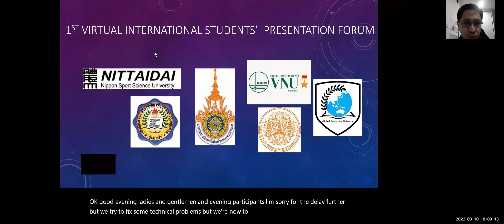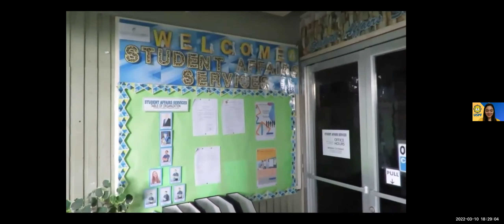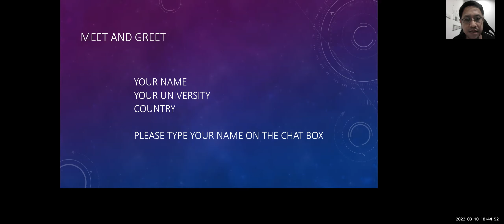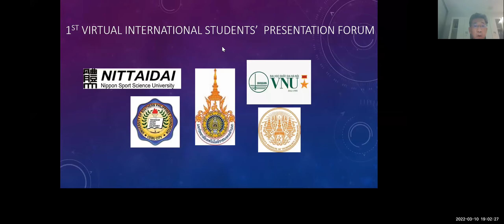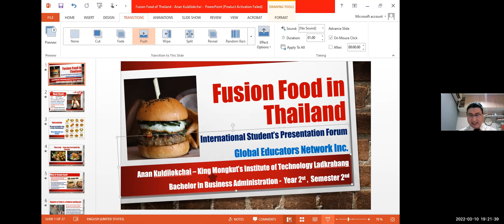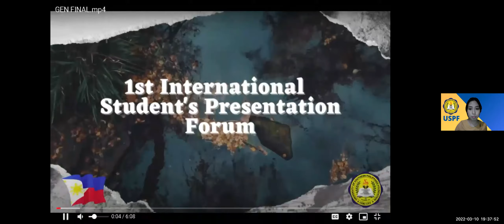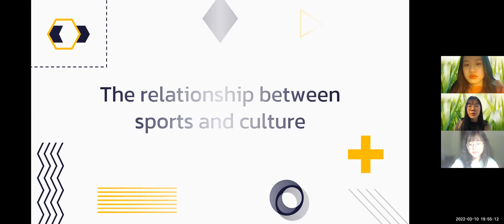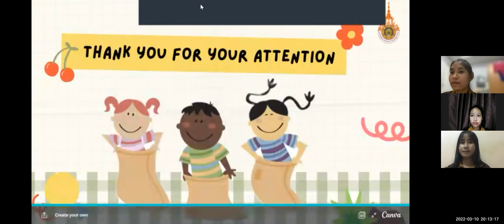1st Virtual International Students' Presentation Forum on Culture and Sports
Organized by Global Educators Network Inc., in collaboration with Vietnam National University, Hanoi; University of Southern Philippines Foundation, Cebu; King Mongkut's Institute of Technology Latkrabang, Bangkok; Nippon Sports Science University, Tokyo; Rajamangala University of Technology Lanna, Phitsanulok.